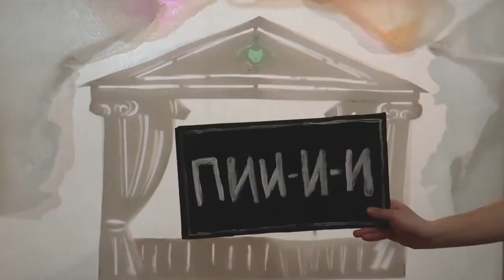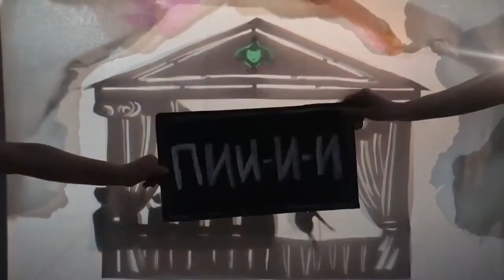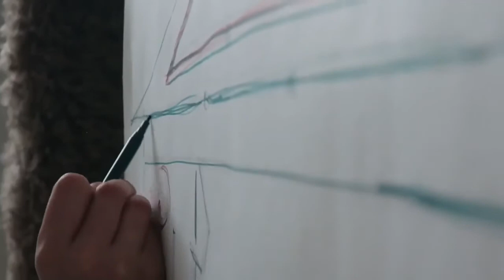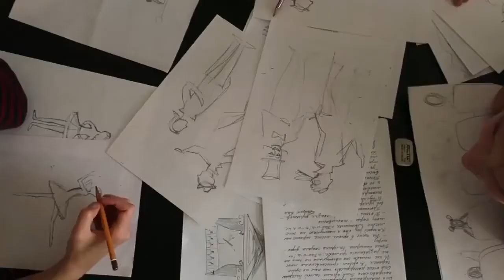Мастер-класс «Театр теней»